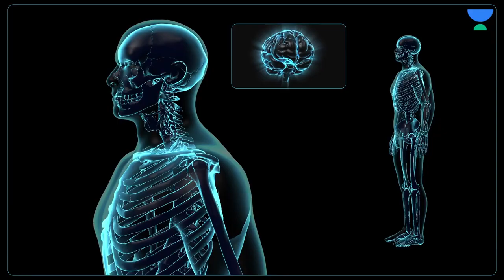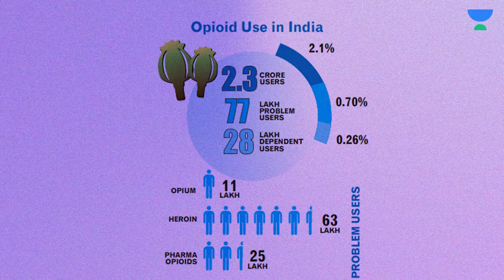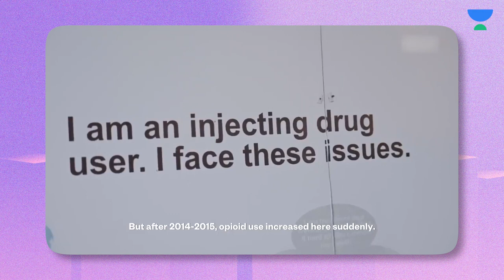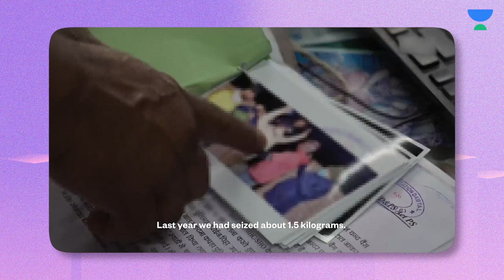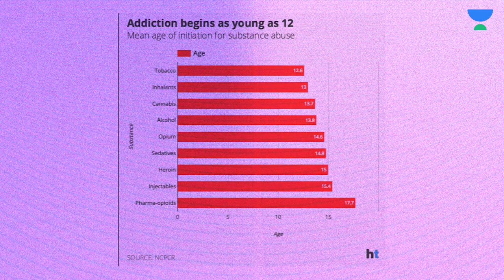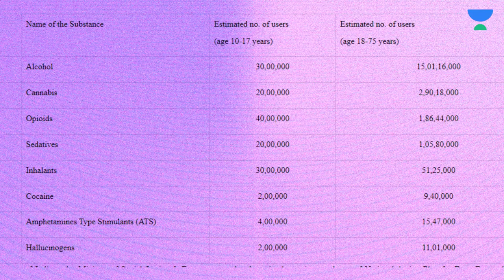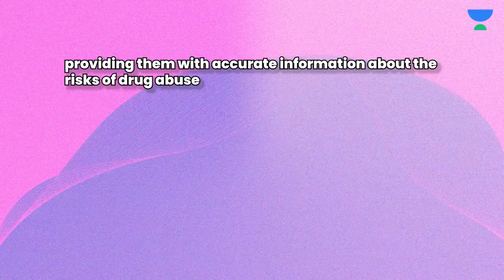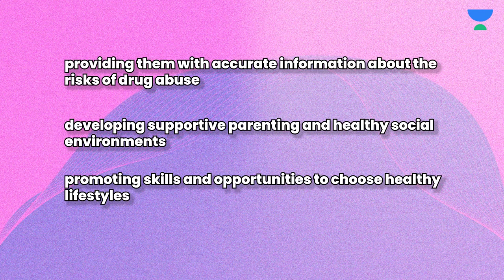Ep. 4 - 40L Children Addicted | Why is Young India Getting Addicted to Drugs? | UPSC Explainer Sahil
Opioid usage is THREE times higher in India than the world average. As of 2018, India had 2.3 crores of opioid users and 3.1 crores of Cannabis users. An NGO survey revealed that 63.6% of patients coming in for treatment were introduced to drugs at a young age of below 15 years.
What is the cause of this rising drug abuse crisis in India?

Call Sahil Saini's team on 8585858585 and take your UPSC CSE Preparations to the next level.

➤ About the Educator– Worked at Shubhra Ranjan IAS, Studied at University of Delhi

You can enroll to Unacademy Subscription and get the following benefits:
1. Learn from your favourite teacher
2. Dedicated DOUBT sessions
3. One Subscription, Unlimited Access to Live Online Classes and Videos
4. Real-time interaction with best-in-class teachers
5. You can ask doubts in live online classes
6. Limited students in each Class
7. Download the videos & watch them offline